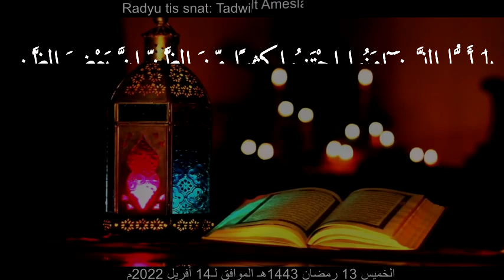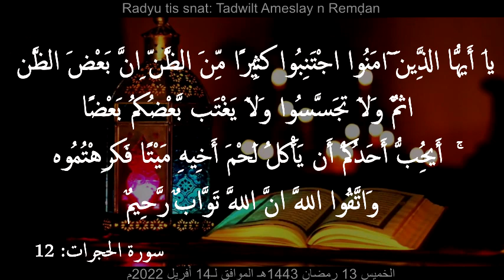برنامج أمسلاي نرمضان - ((يَا أَيُّهَا الَّذِينَ آمَنُوا اجْتَنِبُوا كَثِيرًا مِّنَ الظَّنِّ..))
Cheikh Said Bouizeri - Radiu tis snat - Tadwilt Ameslay n Remḍan

 الخميس 13 رمضان 1443ه الموافق لـ 14 أفريل 2022م
الدكتور سعيد بويزري - الإذاعة الثانية - برنامح حديث رمضان

قال الله تعالى: ((يَا أَيُّهَا الَّذِينَ آمَنُوا اجْتَنِبُوا كَثِيرًا مِّنَ الظَّنِّ إِنَّ بَعْضَ الظَّنِّ إِثْمٌ ۖ وَلَا تَجَسَّسُوا وَلَا يَغْتَب بَّعْضُكُم بَعْضًا ۚ أَيُحِبُّ أَحَدُكُمْ أَن يَأْكُلَ لَحْمَ أَخِيهِ مَيْتًا فَكَرِهْتُمُوهُ ۚ وَاتَّقُوا اللَّهَ ۚ إِنَّ اللَّهَ تَوَّابٌ رَّحِيمٌ (12)) سورة الحجرات